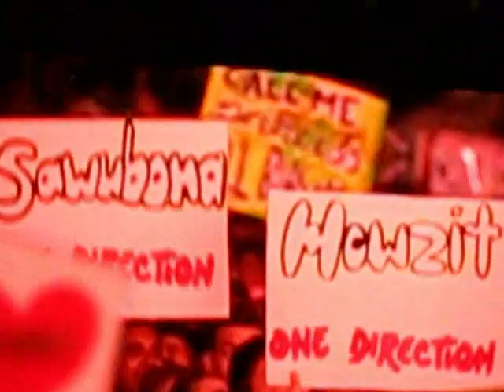One Direction On The Road Again Tour 2015 - Johannesburg 29th March 2015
Filmed using Samsung Galaxy S1 and Canon Powershot on Selfie Stick from General Standing, sorry for Shaky cam. Hope you enjoy.

One Direction perform in South Africa for first gig since Zayn Malik's departure

At Johannesburg's massive FNB Stadium, 95 000 ecstatic fans  showed One Direction's remaining four members -- Harry Styles, Liam Payne, Louis Tomlinson and Niall Horan -- that broken hearts should go to South Africa.

Because South Africans know how to host a party, crisis or no crisis.

The perimeter of the calabash-shaped arena we -- known as "Soccer City" -- began to fill from 12 p.m., suggesting that One Direction without Zayn Malik had not dampened the city's enthusiasm. As queues of preteens, teens and tolerant parents ate farm sausage rolls, their custom T-shirts and signs reflected 1D excitement. Hardly the Zayn-related woe we've seen on social media.

You see, South Africans are resilient. (It's a coping mechanism.)

The concert kicked off with a good-but-not-great opening performance by local star and 2013 winner of SA's Got Talent Jonny Apple, whose on-stage persona needs work to live up to his strong vocals. He could perhaps learn a thing or two from his special guests, X Factor SA 2014 winners FOUR.

There was some retro in-between music, perhaps to entertain the parents, including "The Macarena," "Single Ladies," "You're the One That I Want" and the Friends theme song. Baffling, right? So when Harry, Liam, Louis and Niall bounded on-stage at 8:30 p.m., the darkened arena erupted.

Of a smooth 23-song setlist, highlights were "Steal My Girl," "Midnight Memories," "One Thing," "What Makes You Beautiful," "Through The Dark" and "Story of My Life," plus the accompanying stage design, 3D motion design and hand-drawn animation of London's Studio Moross.

The boys were typically high energy. Harry swaggered and flipped his hair. Niall strummed. Louis smirked prettily. Liam spun his microphone. But while their spirited performance was received to deafening delight, there were four surprises about the first appearance of 1D since Zayn's exit.

1. Liam cried.

At the start of "Through the Dark" Liam was teary, his voice broke and he walked off-stage -- an unusual move for the one band member who doesn't even do bathroom breaks. Harry draped himself fetchingly in the South African flag (as a distraction?) and the boys soldiered on until Liam's return.

2. They were very, very, very grateful.

The band in concert mode is usually wide-eyed and appreciative of their fans. It's their thing and it's sweet. But Saturday night, in what must have been a very difficult night for the foursome, they fed off the love, with constant thanks and compliments to the Joburg crowd.

"Thank you for choosing to spend your evening with us," Harry said, "You have no idea how much we love you right now."

Harry and Niall were wowed by the venue: "Is this where the World Cup Final was held?" And then, the trump card: "South Africa, you are my favorite audience," said Liam, "This is literally my favorite gig so far." South Africans love being the darling.

3. No one mentioned Zayn.

The performers made no mention of their missing bandmate so, barring the odd un-edited promo video before the opening act, Zayn's only representation was on merchandising. And homemade fan T-shirts identifying "Zayn's Girl."

4. They're whiter-than-white.

Okay, this one isn't a surprise. But in a country where there are hundreds of skin colors between white and black, and where Saturday night's crowd represented most of them, One Direction is now noticeably pale-skinned.

In all, Joburg had a blast. The "new" One Direction put on a full-scale production, the fans loved it and the ratio of selfie sticks to bare midriffs came in at a comfortable 1:3. It seems, in South Africa at least, that we're through the dark. But then, South Africans are irrepressible. Much like 1D.